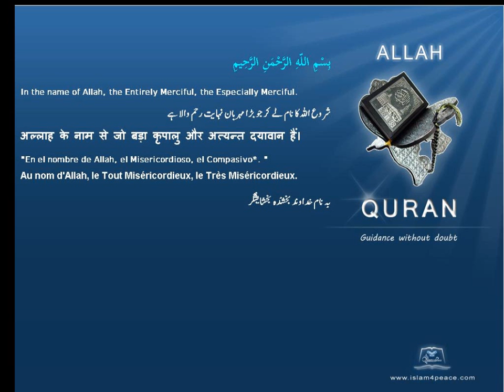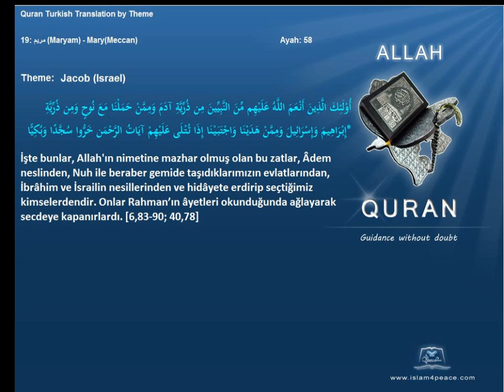Quran by Theme Turkish Jacob Israel Islam4Peace com